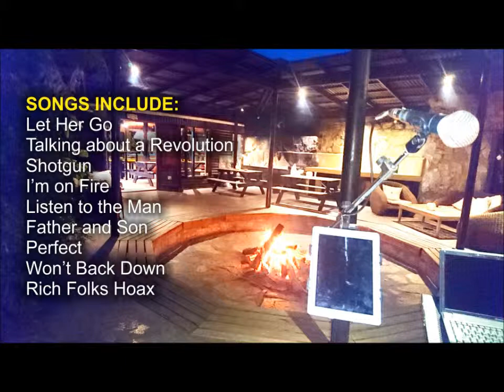LIVE MUSIC MIX at the TUBE 'n AXE by South African Musician (Singer Guitarist) from Port Elizabeth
Jonathan Muller performing at Tube 'n Axe in Storms River, Tsitsikamma, South Africa in December 2018.
Cover versions of songs: Let Her Go by Passenger, Talking about a Revolution by Tracy Chapman, Shotgun by George Ezra, I'm on Fire by Bruce Springsteen, Listen to the Man by George Ezra, Father and Son by Cat Stevens, Perfect by Ed Sheeran, Won't Back Down by Tom Petty and Rich Folks Hoax by Rodriquez

This musician is available for functions, parties and events.